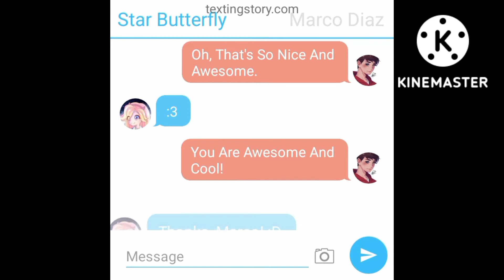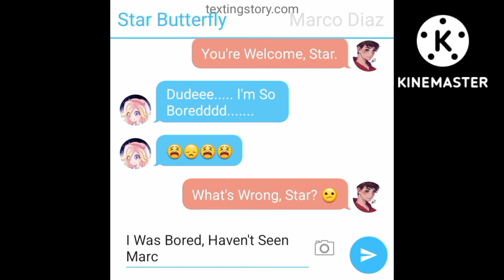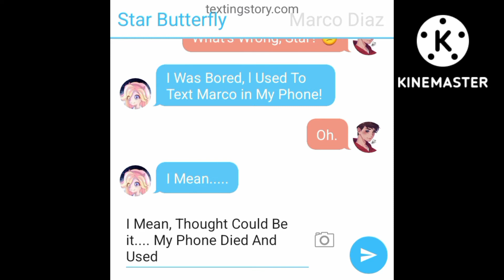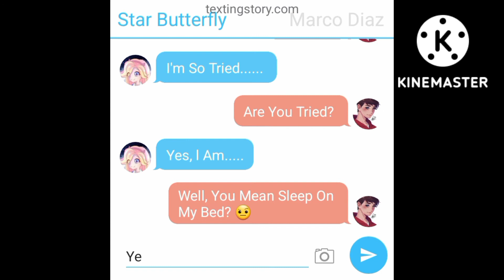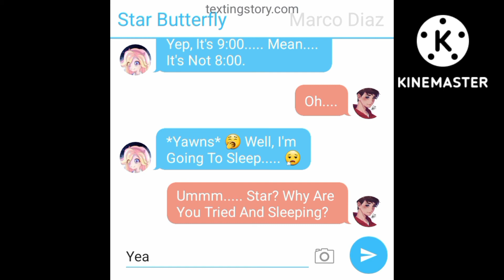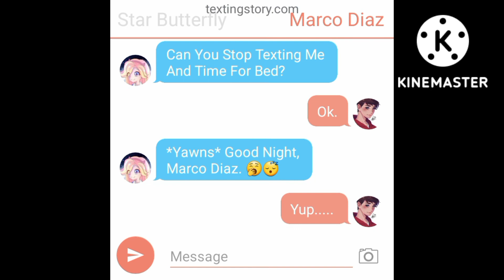Star X Marco Diaz- Ready For Bed Time. (Texting Story)